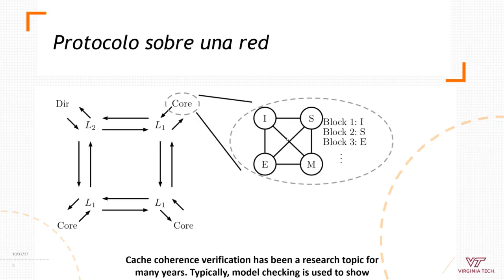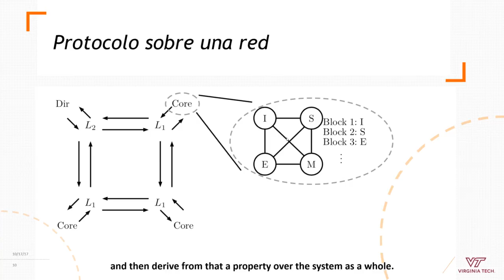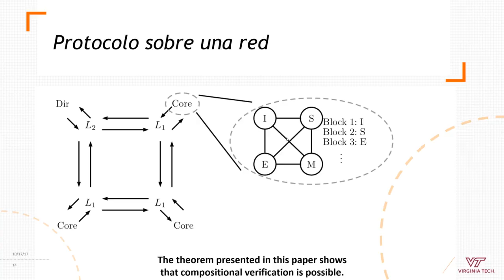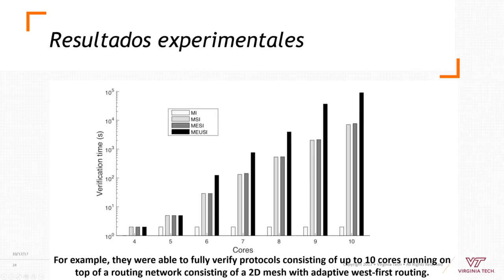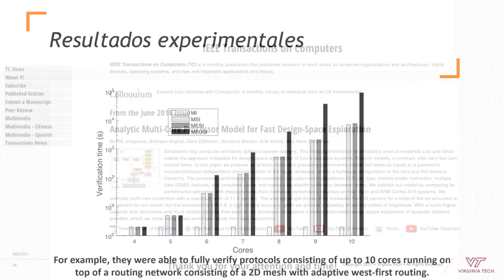A Compositional Approach for Verifying Protocols Running on On-Chip Networks (0718) Spanish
In modern many-core architectures, advanced on-chip networks provide the means of communication for the cores. This greatly complicates the design and verification of the cache coherence protocols deployed by those cores. A common approach to deal with this complexity is to decompose the whole system into the protocol and the network.